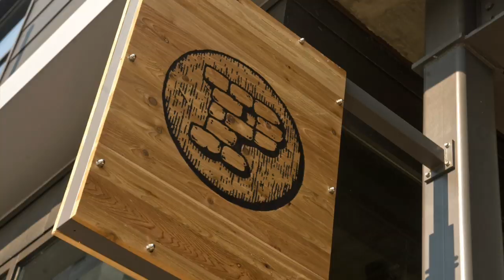The Promontory opens in Hyde Park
The Promontory in Hyde Park is a new music venue matched with a restaurant and bar on the ground level. | Richard A. Chapman/Sun-Times Media